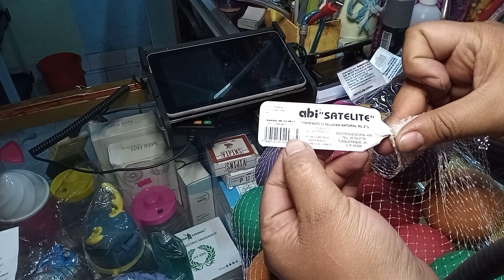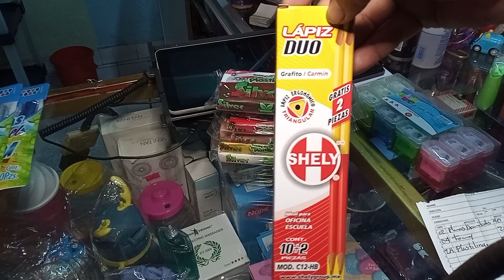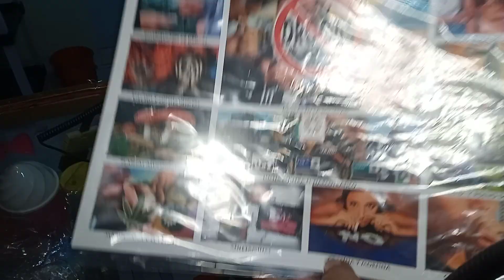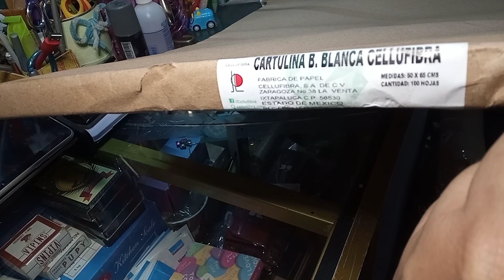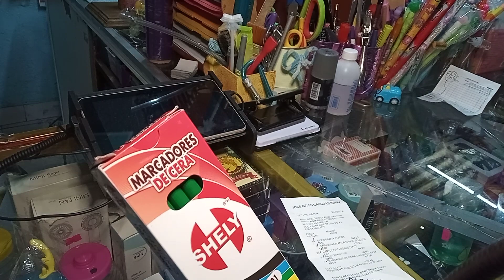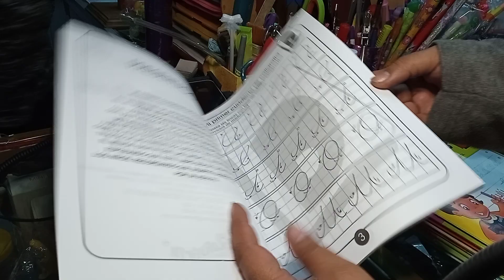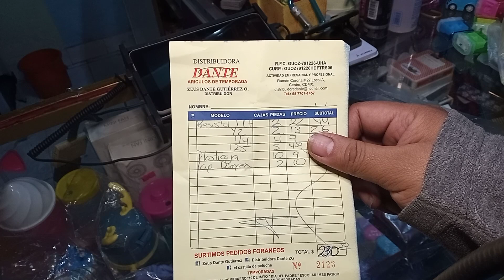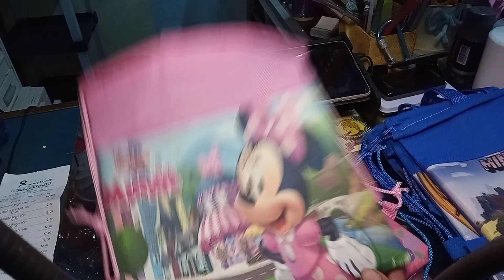didácticos y algo más, plaza la aguilita y Dante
hago las compras x ti 🛍️ comisión del 20%